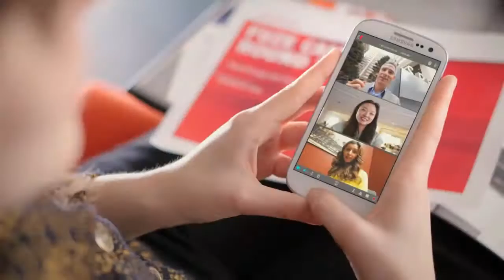Fuze YOUnified Communications HD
The Fuze enterprise communications platform provides traditional PBX functionality of an on-premise telecom solution without the traditional burdens – capacity management, CAPEX spend, platform maintenance, and unpredictable costs from various access provide – to name a few.

We manage everything so you don’t have to.